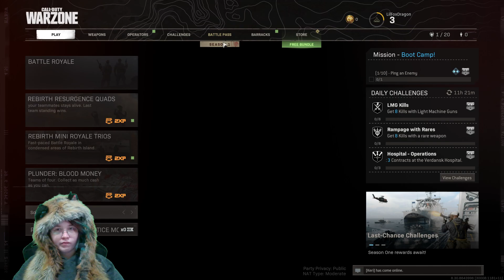Trying out Call of Duty Warzone